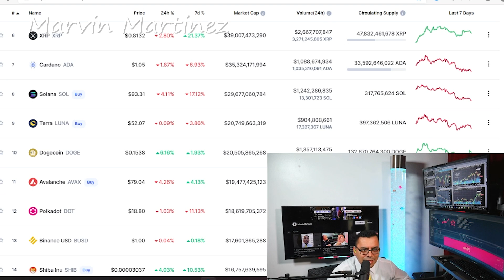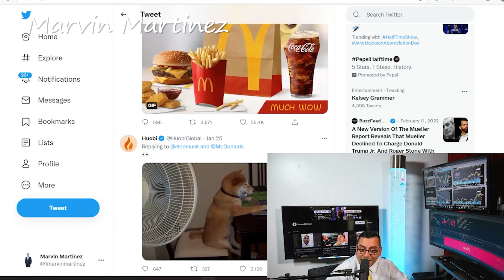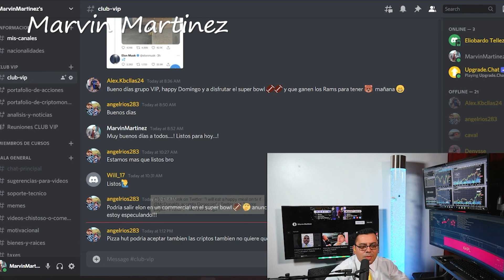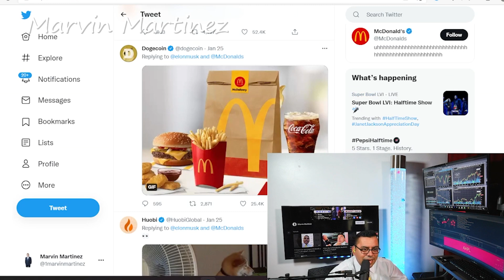Dogecoin puede sorprender junto a Mcdonalds!!??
en este video voy hablar de shiba inu coin y de la noticias y rumores que estamos escuchando que shiba y tambien dogecoin tenemos varios rumores que dogecoin estara en mcdonalds y esto es por un tweet de elon inicando que comeria mcdonalds si agregan dogecoin

⏱️TIMESTAMPS⏱️
0:00 Intro

Video by
Hadasa's, InC